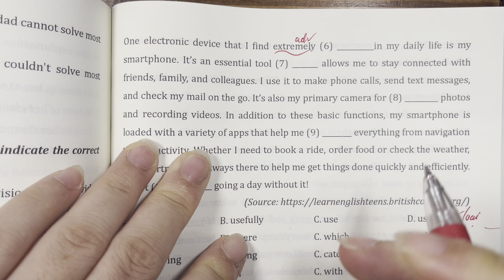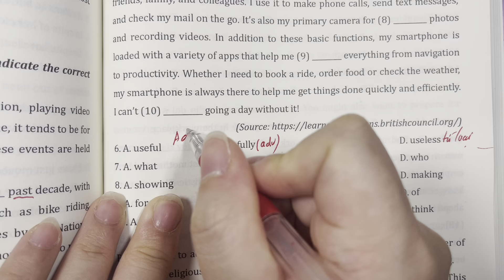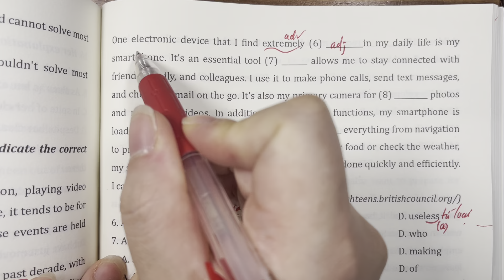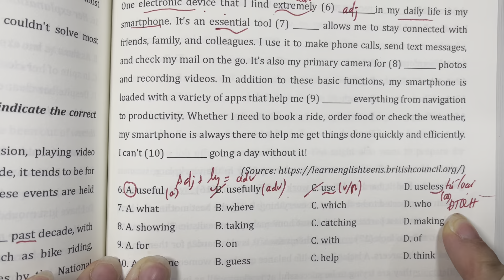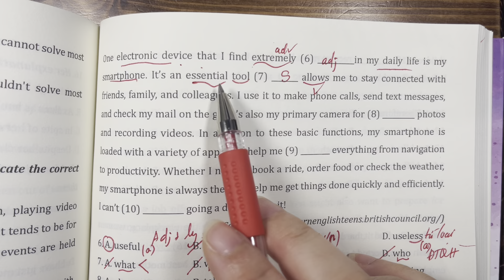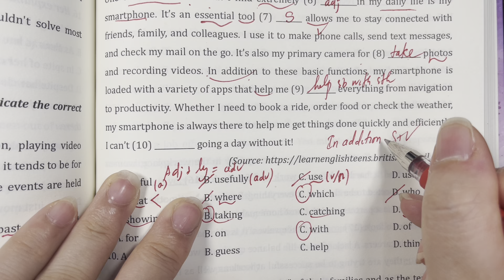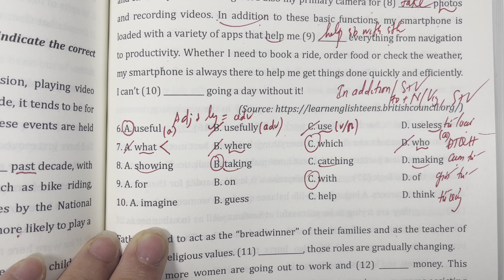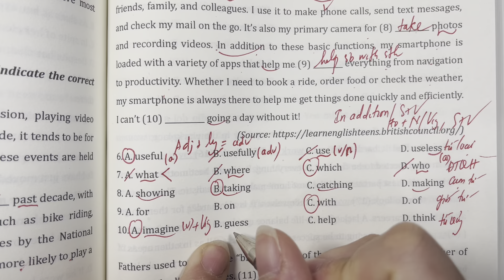TRẮC NGHIỆM - ĐỌC ĐIỀN(Câu 6-10)